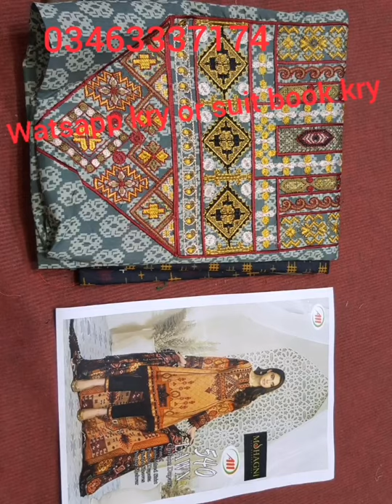latest unstitched dress u can book ur dress limlight suit unstitched by hurain mubashar